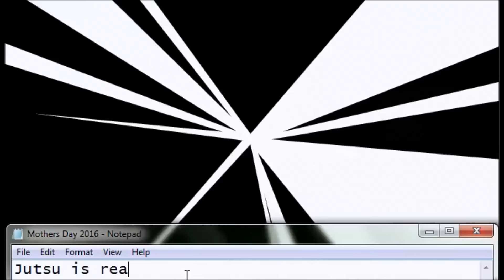[Ninja Saga] Kinjutsu: Matriarchal Tolerance 2016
Hope you guys will enjoy the video :D

and if you want you can follow me on  -Twitter